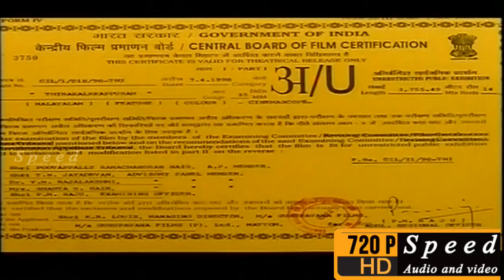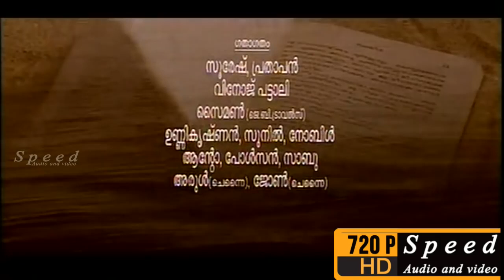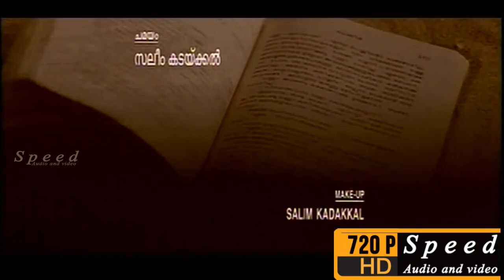Thirakalkkappuram |Malayalam Full Movie | Suresh Gopi, Manju Warrier, Ganesh Kumar, Meena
Seethamma loves Chengan, a simple-minded fisherman, but refuses to marry him without the approval of the villagers. Saddened, he takes an extreme step that leads to a tragic incident.

Director: Anil Adithyan
Cast : Suresh Gopi,Manju Warrier,Ganesh Kumar, Meena
Music composed by: Johnson